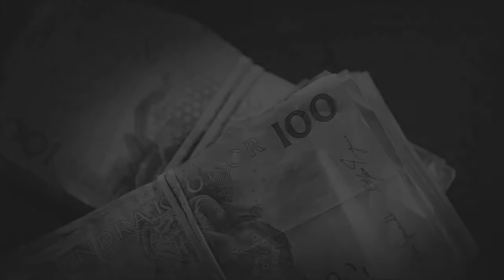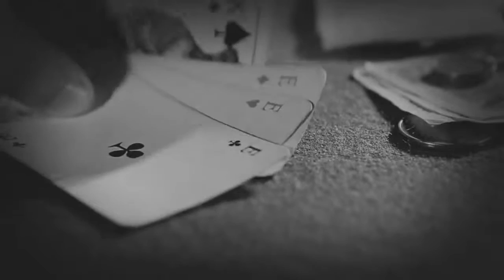Avatar - Smells Like a Freakshow (Ver 2.)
Esta canción es editada a la canción original del Album "Black Waltz"